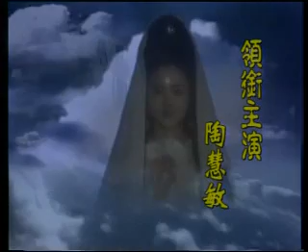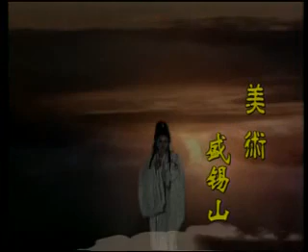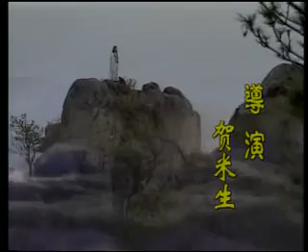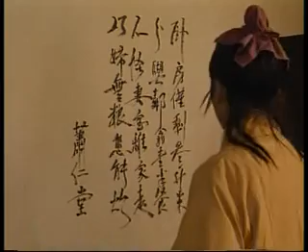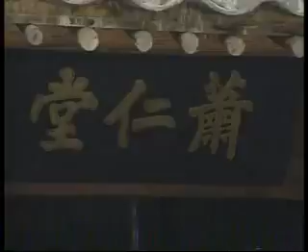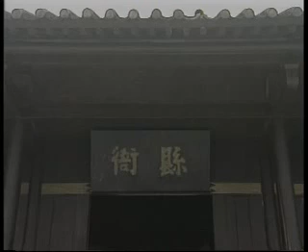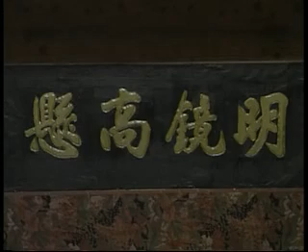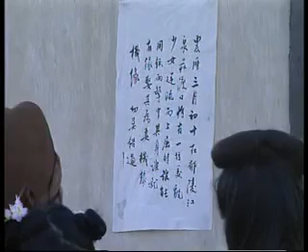Quan Thế Âm Truyền Kỳ Hồng Kong GuangTung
(Mọi người xem và chia sẻ cho mọi người cùng xem để Lang Toả Đến nhiều người cùng nhau hướng thiện